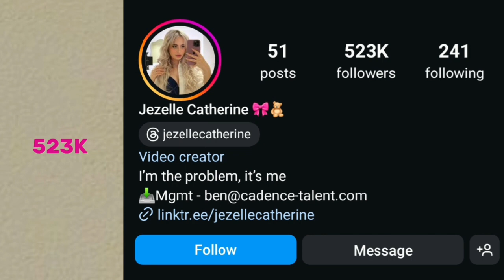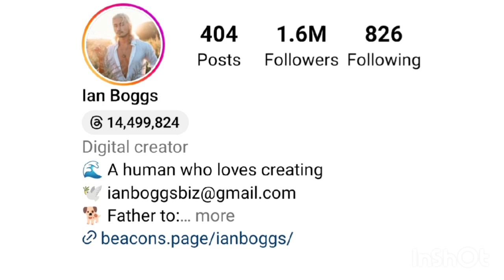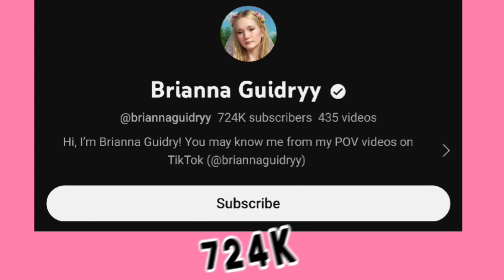Ian Boggs Vs Jezelle Catherine Vs Brianna Guidry Lifestyle Comparison In 2024🌟